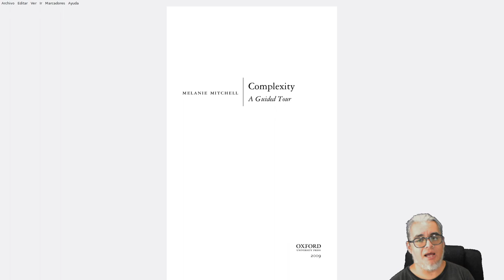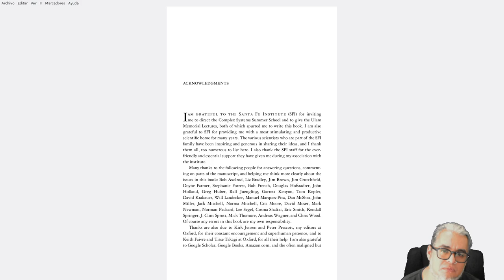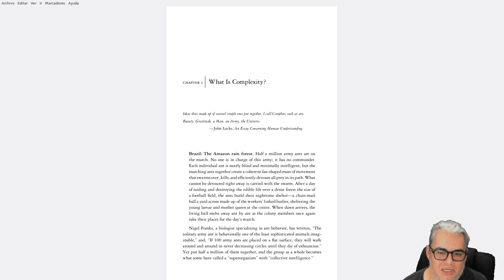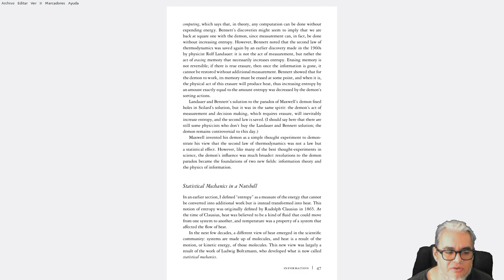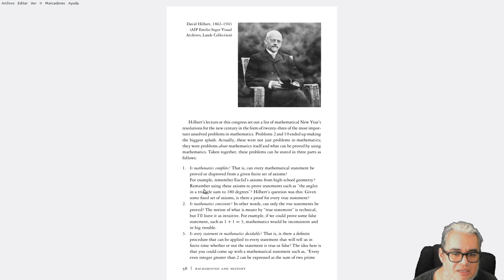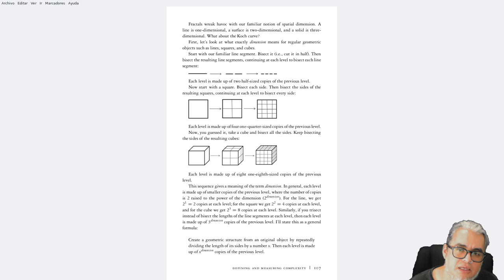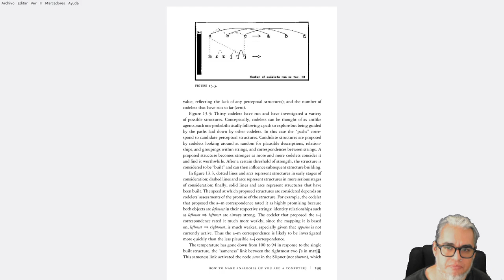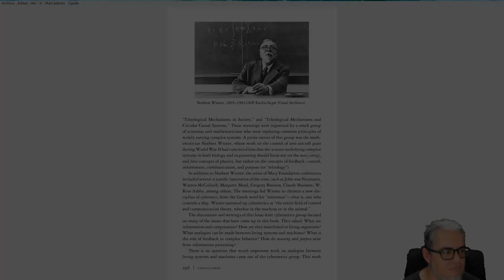Pásame un Libro. Capítulo 4. Complexity: A guided Tour de Melanie Mitchell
La recomendación de esta semana es Complexity: A guided Tour de Melanie Mitchell publicado por Oxford University Press